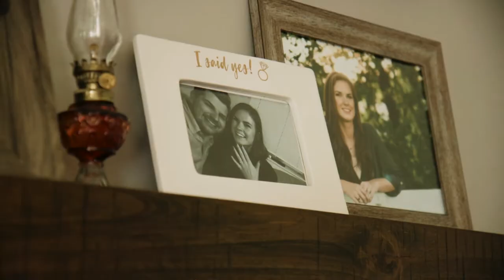Jay + Olivia | Midwest Tent Wedding Film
"This is a bond that only God can give. This is a love that only God will be able to empower. And this is going to be a testimony throughout your entire lives — as people look upon you, they're going to get a glimpse of who God is and what heaven can be, because of the strength of your marriage and the strength of your commitment and love for each other."
It was such an honor to be there on day one of Jay and Olivia's marriage and I cannot wait to see what God does with all of the rest of their days!!! These two are something special, that's for certain ❤️

Vendor cred —
Videographer: Sydney Radetic Films
Photographer: Jessica Lauren Photography
Florist: Rouge Events and Design
Bride's Dress: White Traditions Bridal House
Bridesmaids' Dresses: AZAZIE
Groom & Groomsmen Attire: Men's Wearhouse
Hair & Makeup: Chic Salon & Boutique
Decor and Rentals: Amerevent Tent, Party, Wedding, and Event Rental - St. Louis
DJ: Scott Anthony with Creative Services LLC
Catering: Concetta's Italian Restaurant
Invitations: byVespro on Etsy